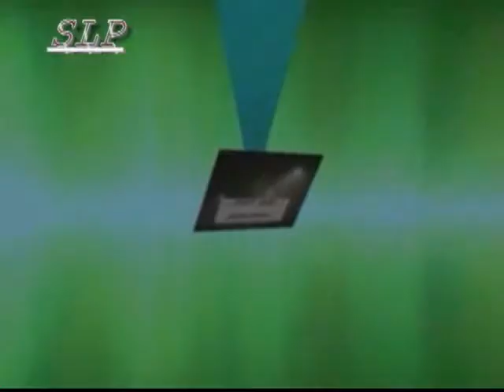Aaron Thomas SLP (For Youtube Upload).flv